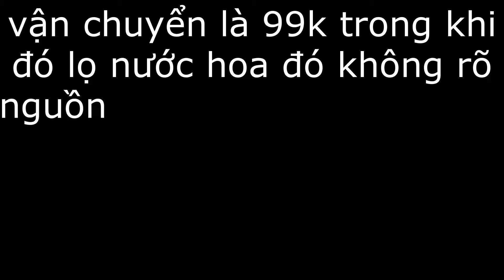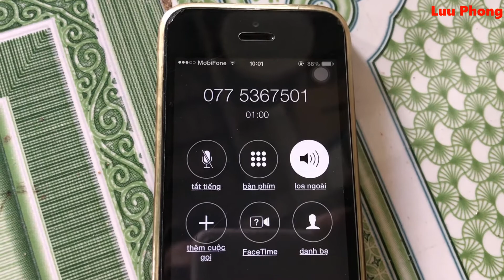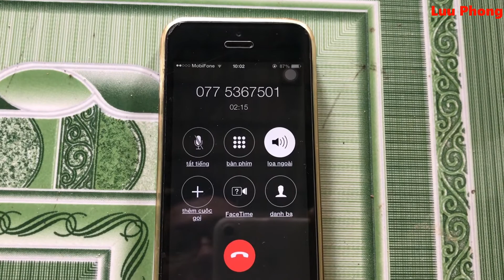Đường Dây Lừa Đảo Tri Ân Khách Hàng Tặng Nước Hoa Đánh Cấp Thông Tin Cá Nhân [] Lưu Phong TV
Lưu Phong TV [] Đường Dây Lừa Đảo Tri Ân Khách Hàng Tặng Nước Hoa Đánh Cấp Thông Tin Cá Nhân

Lưu Phong TV xin chào các bạn!

Đừng quên viết nhận xét để đóng góp ý kiến cho mình ra Video Clip hay hơn nha...
© Bản quyền thuộc về Lưu Phong TV
© Copyright by Lưu Phong TV ☞ Do not Reup